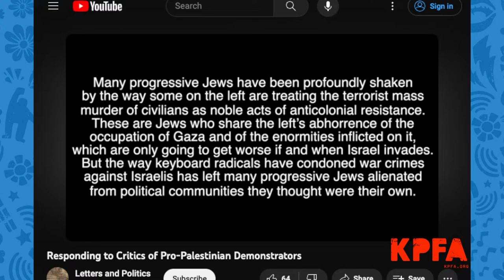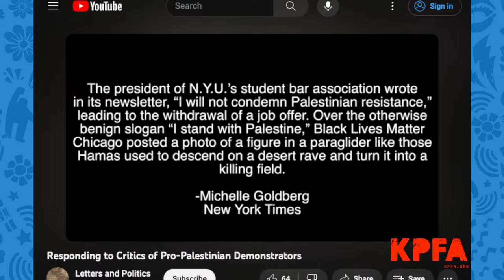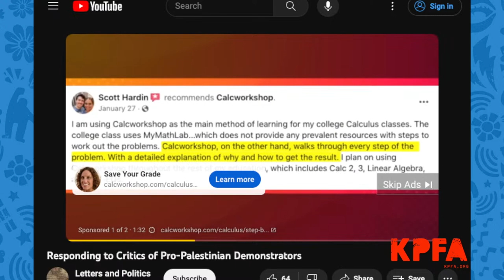Letters & Politics - Responding to Critics of Pro-Palestinian Demonstrators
Host Mitch Jeserich & Guest: Hatem Bazian is a professor of Islamic law and theology at Zaytuna College (the first accredited Muslim liberal arts college in the United States). He is also a lecturer in Middle Eastern Languages and Cultures Department at the University of California, Berkeley. He is the author of Erasing The Human: Collapse of The Postcolonial World and Refugee Immigration Crisis. Shock